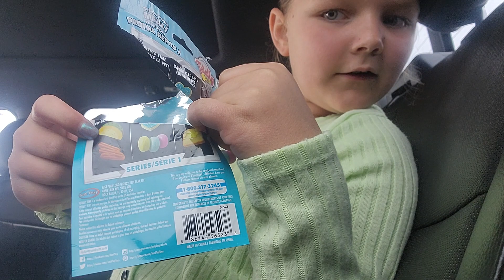June 3, 2023